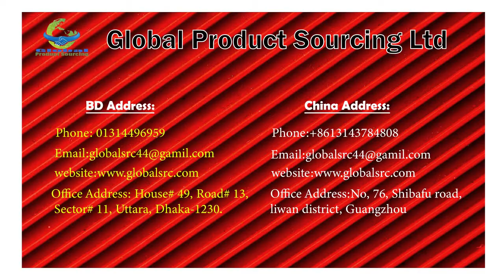কম সময়ে কম দামে উন্নত মানের যে কোনো ধরনের টিস্যু পেপার মেশিন দিচ্ছে আমরা।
গ্লোবাল প্রোডাক্ট সোর্সিং লিমিটেড একটি আমদানি ও রপ্তানি কারক প্রতিষ্ঠান। আমাদের সকল পন্য ১০০% মান সম্পন্ন এবং দীরঘস্থায়ী। সকল পন্যের সাথে রয়েছে সার্ভিস ওয়ারেন্টি। আমরা সরাসরি দেশর বাহির থেকে সকল ধরনের মেশিন আমদানি করে দেশের অন্যান্য কোম্পানির তুলনায় কম মূল্যে সরবরাহ করে থাকি। আমদানিকৃত মেশিন বিদেশি সুদক্ষ্ ইঞ্জিনিয়ার দ্বারা পরিকল্পিতভাবে সঠিক স্থানে সেটআপ করে দিয়ে থাকি। মেশিন ছাড়াও অন্যান্য পণ্য ও আমদানি করে থাকি। কোনো কোম্পানির সাথে চুক্তিবদ্ধ হয়ে ও আমরা তাদের জন্য বাহির থেকে সকল ধরনের পণ্য আমদানি করে থাকি। আপনার আয় বৃদ্ধি করার জন্য আমাদের কোম্পানিতে অর্থ বিনিয়োগ করতে পারেন।যদি ব্যবসায় সফল হতে চান তাহলে আমাদের সাথে আজই যোগাযোগ করুন:

Global Product Sourcing Limited is an import and export company. our all products are 100% quality and long lasting.All the products come with service warranty.We import and supply all types of machines directly from outsidecountry. That’s why we provide at a lower price than other companies. The imported machines are set up in the right place by a skilled foreign engineer. Apart from machines, we also import other products. By contracting with a company, we import all kinds of products from outside for you.You can invest money in our company to increase your income.Contact us today if you want to succeed in business.

Quick Details:
Applicable Industries:
Manufacturing Plant, Home Use
After Warranty Service:
Video technical support, Online support, Spare parts, Field maintenance and repair service
Local Service Location:
India, Uzbekistan
Showroom Location:
India, Uzbekistan
Condition:
New
Product Type:
Toilet Tissue
Processing Type:
Paper Slitting and Rewinding Machine
Place of Origin:
Henan, China
Voltage:
380V
Power:
5.5KW+0.75KW
Dimension(L*W*H):
7000*3200*1700
Weight:
2500kg
Certification:
ce
Warranty:
1 Year
After-sales Service Provided:
Free spare parts, Video technical support, Online support
Production Capacity:
500sets/Year
Machinery Test Report:
Provided
Video outgoing-inspection:
Provided
Marketing Type:
New Product 2020
Warranty of core components:
1.5 years
Core Components:
PLC, Pressure vessel, Engine, Gear, Motor, Bearing, Gearbox
Name:
Toilet Paper Machine
Type:
Paper Producton Line
Finished Products:
Toilet roll paper
Application:
Paper Industry
Function:
Rewinding --Embossing--Perforating--Cutting--Packing
Capacity:
1.5T/D
Embossing unit:
Wool Roller/Rubber Roller/Steel Roller
Working speed:
50-180m/min
Automation:
Full-Atutomatic
Color:
Customized Color

বিস্তারিত জানতে ঘুরে আসুন আমাদের ইউটিউব এবং ফসবুক পেইজ সাথে একটা সাব্সক্রাইব এবং লাইক।

new model tissue paper machine
Tissue paper making machine
toilate tissue paper making machine

Machineris:
 All Kinds of Machinery & Installation
 Auto Rice Machinery
 Auto Bricks machinery
 Boilers & Co-Generation Plants
 Chocolate & Candy Plant
 Cold Storage Plant
 Dairy and Beverage Plant
 Drinking Water Bottling Plant
 Flour Milling Plant
 Garments accessories
 Generators & Air Compressors
 Industrial Accessories
 Others Products
 P.P. Woven Bag Plant
 Packaging Material Making Plant
 Plastic Industry Machinery
 Plywood Production Plant
 Poultry & Fish Feed Plant
 Rice Bran Oil Plant
 Seed oil processing Plant
 Steel Re-Rolling Plant
 Tissue/Paper Making Plant
 Vegetable Oil Plant
 Waste Water Treatment Plant
OUR SERVICES:
★Import & Export
★L/C Receiving
★All Kind of Machinery & Installation
★All kind of Product sourcing & Purchasing.
★Business & financial Consultant.
★Trading & Logistics.
★LCL,FCL& Air Cargo
★Door To Door services
★Hotel ,Guest house & Halal Food Services.

Bangladesh: Imo, WhatsApp, WeChat: 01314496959
Bangladesh Office address: Bangladesh: House # 49, Road# 13, Sector# 11, Uttara, Dhaka -1230
China Office address :广州市荔湾区十八甫路76号No.76, shibafu road, liwan district, Guangzhou
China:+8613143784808